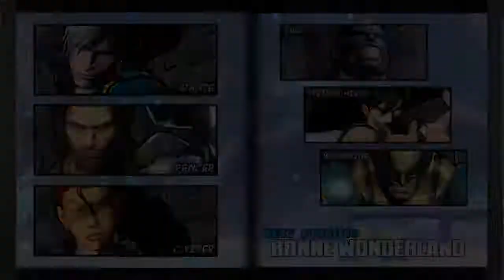PROJECT* (Requested) ULTIMATE MARVEL VS. CAPCOM 3 Dante/Spencer/Crimson Viper Playthrough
Requested once again by Brownie Bites. The Demon hunter teams up with the Bionic armed soldier and an American agent to battle their opponents and defeat Galactus in the Arcade mode. Enjoy this playthrough, stay safe and get vaccinated as soon as possible, my AWESOME PEEPS! :)